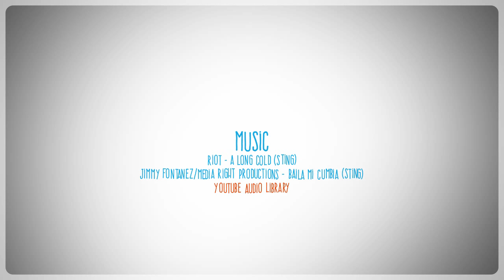Phab // Gwladys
Petit clip sans prétention ;)
Tourné au GH3 et Voigtländer 20mn f0.95, monté et composé avec After effects